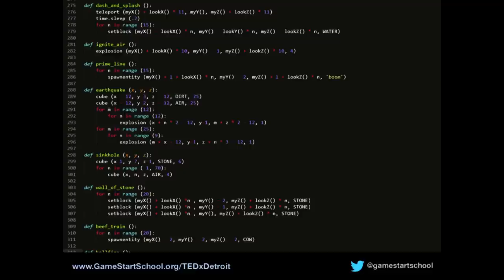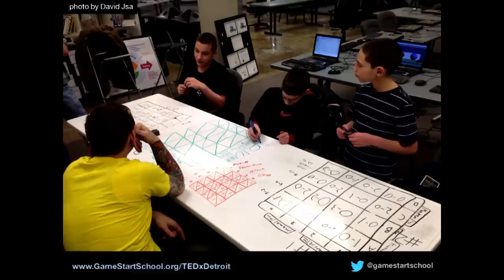Teaching kids to code… using video games! | Nate Aschenbach & David Arditti | TEDxDetroit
This talk was given at a local TEDx event, produced independently of the TED Conferences. Video games provide a familiar, interactive, and creatively empowering space for students to master abstract programming concepts.  They are an excellent platform for iterative design and digital storytelling.  We have spent the last year teaching 1st through 8th graders how to code using these principles.

Founded in 2013, GameStart leverages kids' passion for video games (like Minecraft!) to make learning STEAM skills relevant for students in 1st - 8th grade.